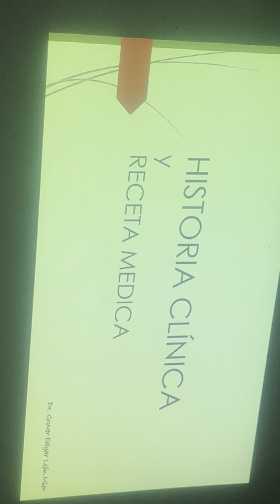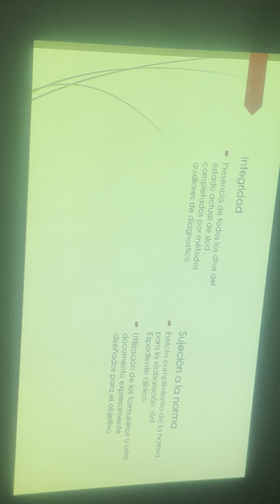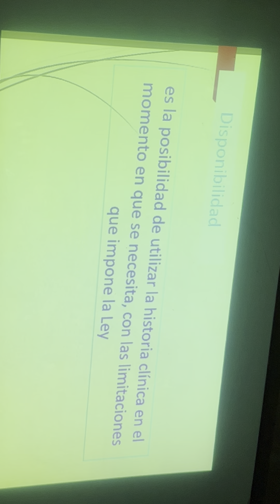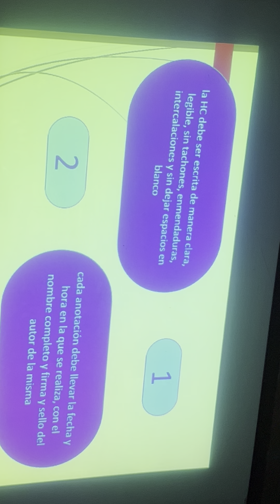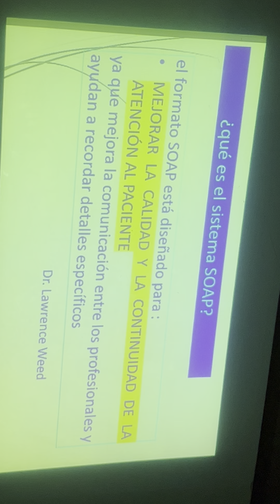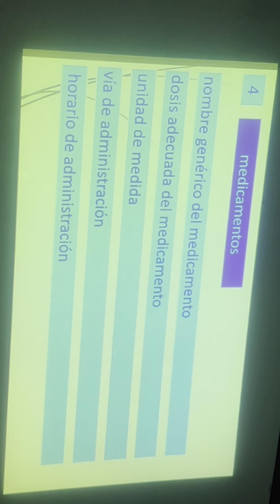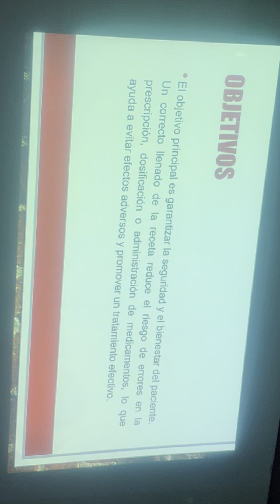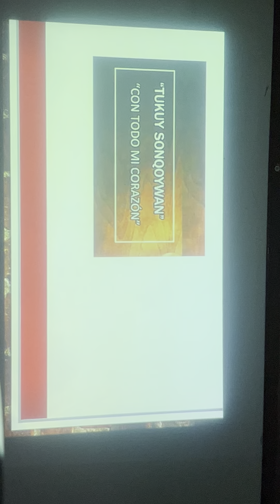3er ADM (historia clinica y receta a medica) 15-11-24